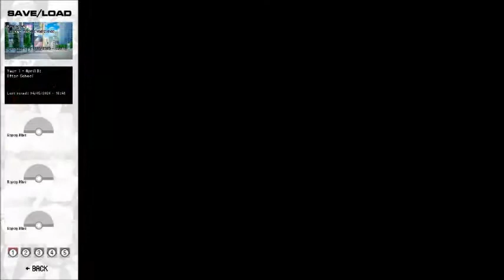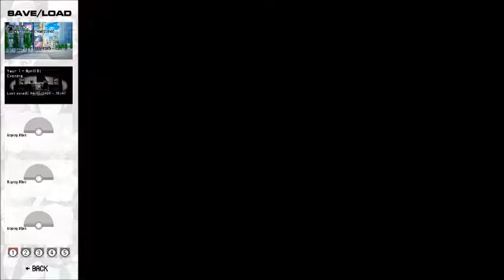First Quiz at Kobukan and Favoritism Exposed | Pokemon Academy Life Ep. 8